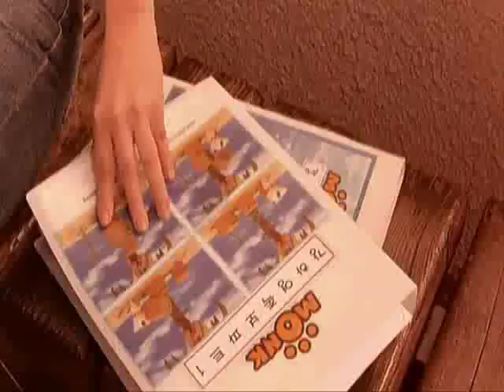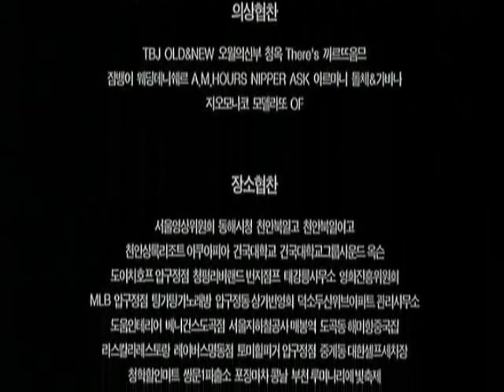100 días con el señor arrogante Final 10-10 [sub español]